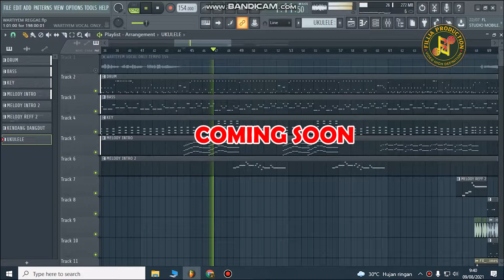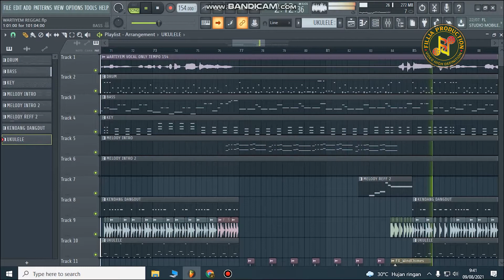SEGERA HADIIR..... WARTIYEM VERSI REGGAE RAMPAK KENTRUNG (Masih Draft)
Insya Allah akan segera rilis cover lagu tarling Wartiyem versi Reggae SKA Rampak Kentrung di chanel Youtube FILLIA PRODUCTION.

Pantengin terus Loord. 😎😎😎😎